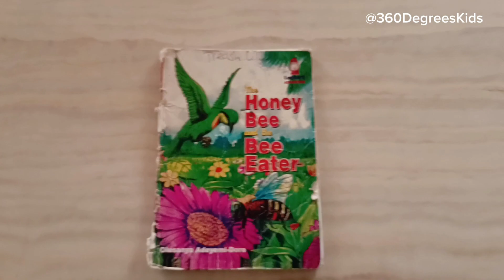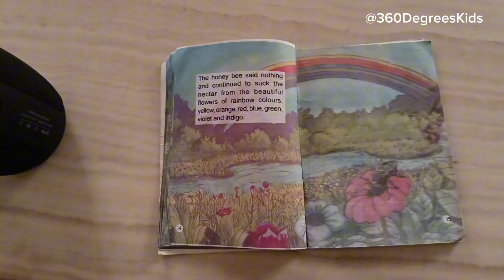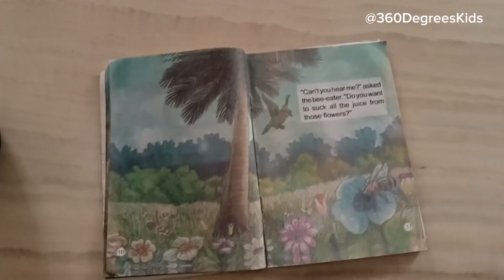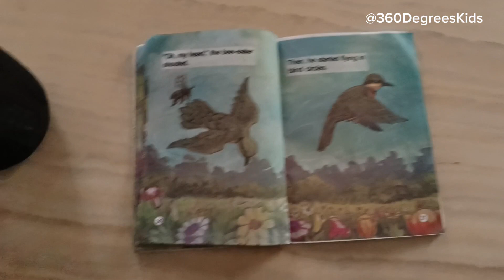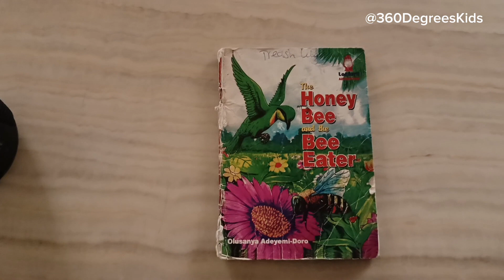Story book Read Aloud - The honeybee and the bee eater storybook read aloud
Children story book Read Aloud